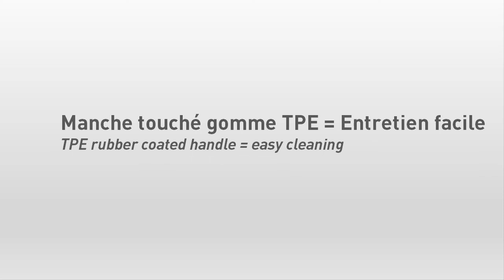Baladeo Couteau de poche papagayo orange / Baladeo pocket knife Papagayo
ENGLISH BELOW

Avec les couteaux 'Papagayos',Baladéo vous en fait voir de toutes les couleurs !

Baladéo, fidèle partenaire des randonneurs et des voyageurs au long cours, propose depuis 1995 plus de 400 accessoires sympathiques pour accompagner toutes les balades.

Parmi eux, les couteaux de poche 'Papagayo' se déclinent  à l'envie en 8 coloris, pour s'accorder à toutes vos humeurs.

Enjoy a more a colorful life with the Baladeo 'Papagayos' pocket knives.

Faithful partner of hikers and globetrotters, offers over 400 fun accessories to accommodate all rides.

Among them, the Papagayos pocket knives are available in 8 colors to match your style, your mood or your desire.